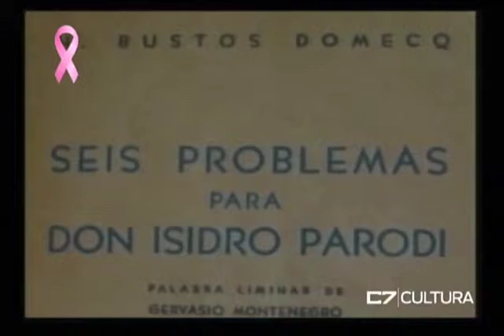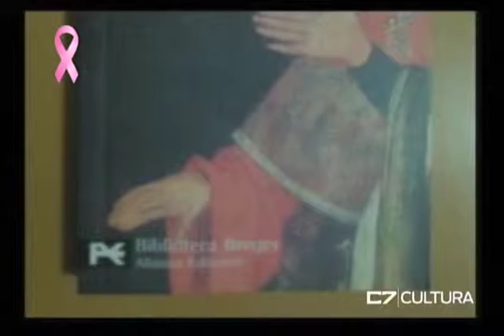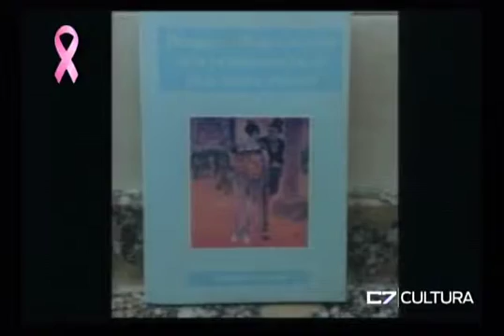A LAS 9 CON USTED 27 10 15